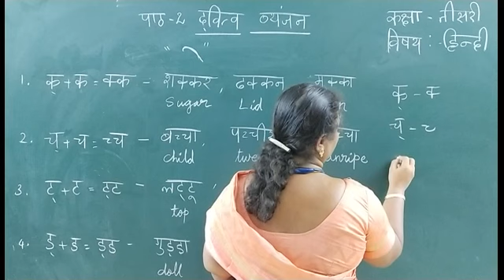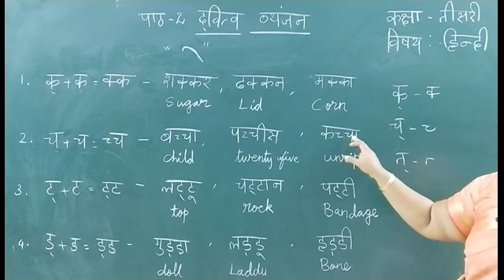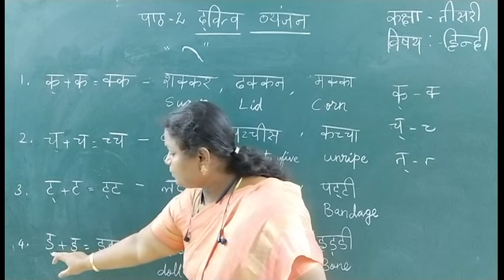Class 3 Hindi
Dvithiya vyanjan 1